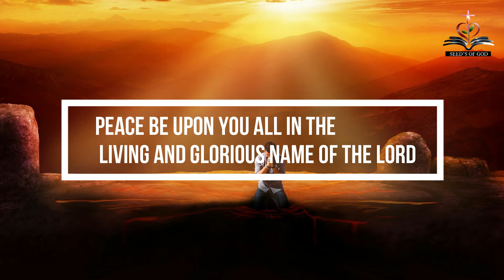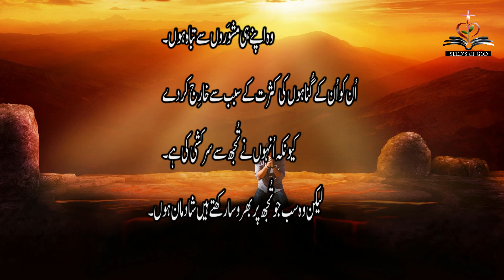Psalm 5 || HINDI/URDU || Seed's Of GOD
PSALM 5
Lead Me in Your Righteousness
1Give ear to my words, O Lord;
consider my groaning.
2Give attention to the sound of my cry,
my King and my God,
for to you do I pray.
3O Lord, in the morning you hear my voice;
in the morning I prepare a sacrifice for you and watch.
4For you are not a God who delights in wickedness;
evil may not dwell with you.
5The boastful shall not stand before your eyes;
you hate all evildoers.
6You destroy those who speak lies;
the Lord abhors the bloodthirsty and deceitful man.
7But I, through the abundance of your steadfast love,
will enter your house.
I will bow down toward your holy temple
in the fear of you.
8 Lead me, O Lord, in your righteousness
because of my enemies;
make your way straight before me.
9For there is no truth in their mouth;
their inmost self is destruction;
their throat is an open grave;
they flatter with their tongue.
10 Make them bear their guilt, O God;
let them fall by their own counsels;
because of the abundance of their transgressions cast them out,
11But let all who take refuge in you rejoice;
let them ever sing for joy,
and spread your protection over them,
that those who love your name may exult in you.
12For you bless the righteous, O Lord;
you cover him with favor as with a shield.